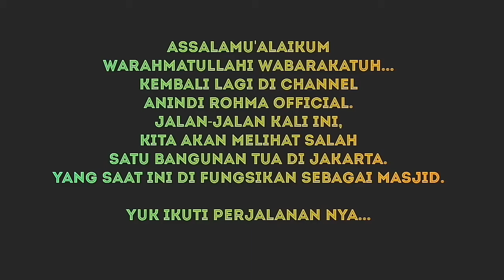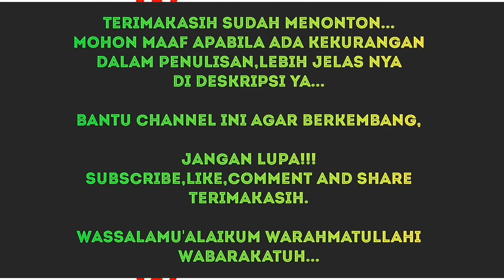Masjid Cut Meutia Menteng Jakarta Pusat || Bangunan Tua Peninggalan Kolonial Belanda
Masjid Cut Meutia adalah salah satu masjid yang terletak di Jalan Cut Meutia Nomor 1, Jakarta Pusat, DKI Jakarta, Indonesia. Bangunan masjid ini merupakan salah satu peninggalan sejarah dari zaman penjajahan kolonial Belanda. Masjid ini memiliki keunikan tersendiri dan kemungkinan tidak terdapat di masjid-masjid lainnya. Salah satu keunikannya, mihrab dari masjid ini diletakkan di samping kiri dari saf salat (tidak di tengah seperti lazimnya). Selain itu posisi safnya juga terletak miring terhadap bangunan masjidnya sendiri karena bangunan masjid tidak tepat mengarah kiblat.

Masjid ini dulunya adalah bangunan kantor biro arsitek (sekaligus pengembang) N.V. (Naamloze vennootschap, atau Perseroan terbatas) Bouwploeg, Pieter Adriaan Jacobus Moojen (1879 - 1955) yang membangun wilayah Gondangdia di Menteng.
Sebelum difungsikan sebagai mesjid sebagaimana sekarang, bangunan ini pernah digunakan sebagai kantor pos, kantor Jawatan Kereta Api Belanda dan kantor Kempetai Angkatan Laut Jepang (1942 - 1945). Setelah Indonesia merdeka, ia pernah dipergunakan sebagai kantor Urusan Perumahan, hingga Kantor Urusan Agama (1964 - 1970).[1] Dan baru pada zaman pemerintahan Gubernur Ali Sadikin diresmikan sebagai masjid tingkat provinsi dengan surat keputusan nomor SK 5184/1987 tanggal 18 Agustus 1987.[2]

Awalnya masjid ini bernama Yayasan Masjid Al-Jihad yang didirikan oleh eksponen '66 seperti Akbar Tanjung dan Fahmi Idris.[2] Pada kurun waktu orde lama, gedung ini juga pernah dijadikan gedung sekretariat MPRS.

Nama Bouwploeg sendiri kini masih tersisa dalam ingatan sebagai nama Pasar Boplo di barat stasiun kereta api Gondangdia.

Dukung Channel ini agar berkembang ya...